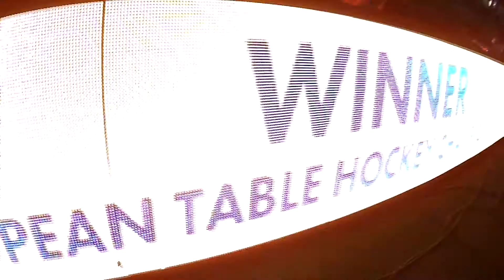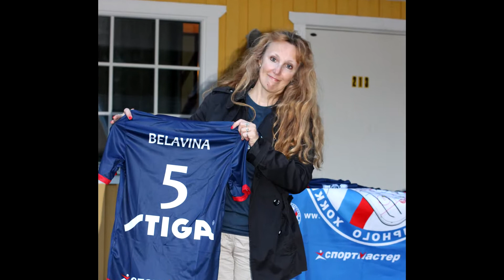Урок 26 Настольного хоккея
Чемпионат Европы 2018 в Швеции
Юрий Простаков, Алексей Титов